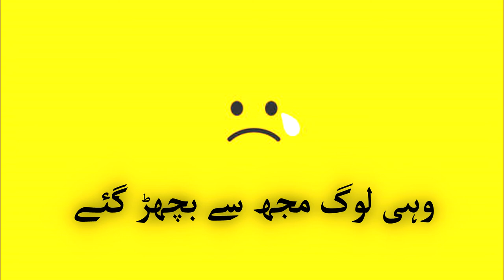Jo Khayal Thay | Sad Short Video | Sabir Ansari | Love Poetry | Broken Heart | Broken Relationship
For All The people who loved ones, A poetry Jo Khayal Thay written by Aitbar Sajid which will give you goosebumps, Sabir Ansari's Voice will take you somewhere you always wanted to belong, Shayari you can put On your WhatsApp status, Facebook Feed and Share Jo Khayal Thay with Your friends who loves to listen Sad Ghazals and ask them to share on their WhatsApp Status so that they make the ones who lost them feel what they lost, Sabir Ansari has also uploaded many sad ghazals for your WhatsApp status, How To Productions is a World Best & Biggest Urdu Quotes, "Jo Khayal Thay", Listen to Jo Khayal Thay sad ghazal because it will take you back to the time when you were in Love,

Poet: Aitbar Sajid
Selection : Sabir Ansari
Label : How To Productions
Production : How To Productions Team